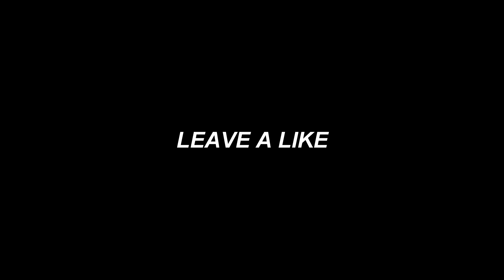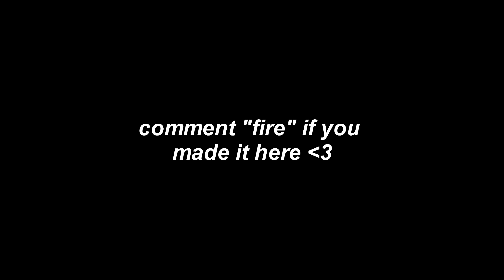Bad Boy 🥀 (Fortnite Montage)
Bad Boy 🥀 (ft. 2021)
Bad Boy 🥀 [Official Lyric Video]
Bad Boy 🥀+ New *BEST* Controller Fortnite Settings - *AIMBOT* - Season 5 Settings - PS5/XBOX/PC
Fortnite Montage - Bad Boy (Juice WRLD & Young thug)
Song: Juice WRLD - Bad Boy ft Young Thug (Dir. by @_ColeBennett_

use code 'staticwavezyt' to support me 💙

Ignore:
 Are You Searching for: